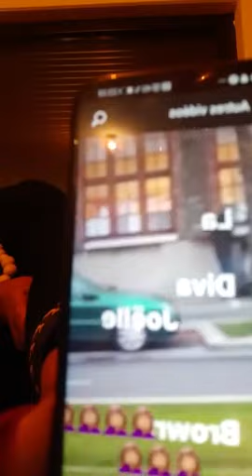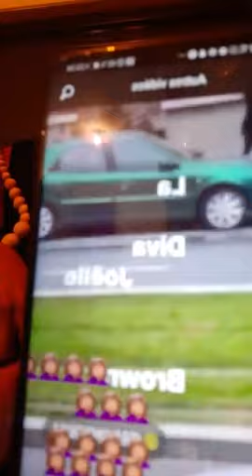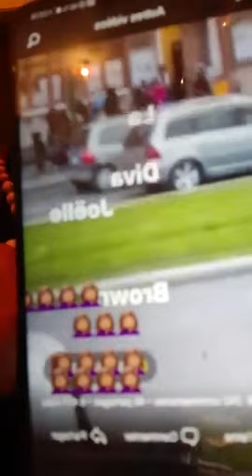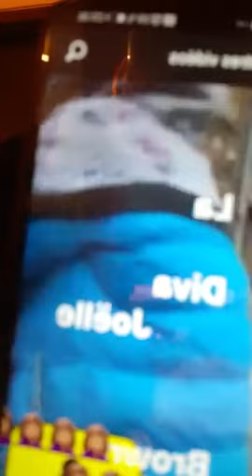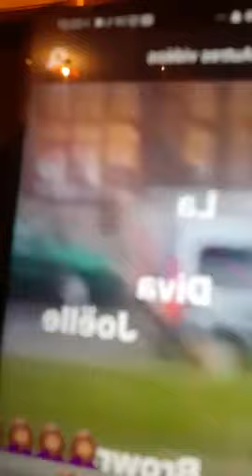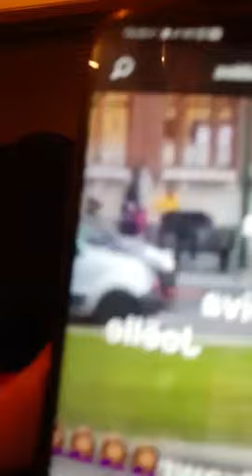Lolo Fodja dit STOP au harcèlement d'Emmanuelle Keita..trop c trop !!